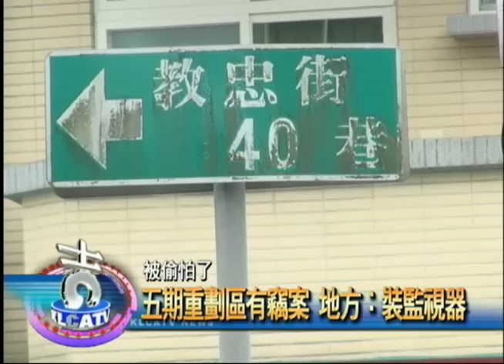被偷怕了 五期重劃區有竊案 地方：裝監視器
住在五期重劃區的部分居民指出，最近三個月的竊案不少，目前已
經破了兩起竊案，但還是有人家的熱水器還沒被找到，市議員韓良
圻邀請相關單位到場會勘，要求加裝監視器。

真的有恐怖，被小偷竊進家裡的民眾，都很苦惱。

「目前知道的就有兩起被起訴的，另外還有喔，就是希望能加裝監
視器，巡邏箱，讓小偷知道不可以再來。」社區主委蔡先生說。

信義區孝忠里長林志軒更指出五期重劃區內，橫向道路都沒有監視
器，只有縱向道才有，因此向市府爭取設置監視器的經費。

市議員韓良圻特別邀請相關單位前來會勘，解決問題。

警方表示會加強巡邏，也將增設巡邏箱，讓居民住的安心。